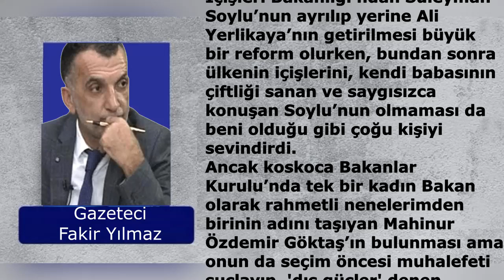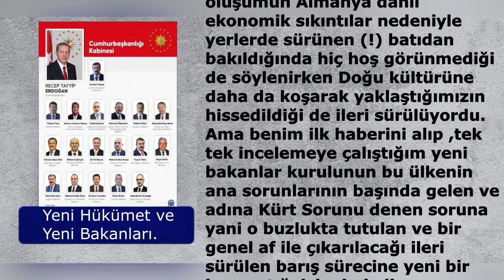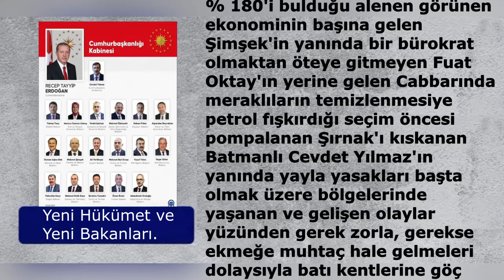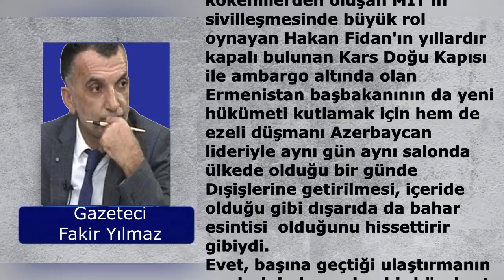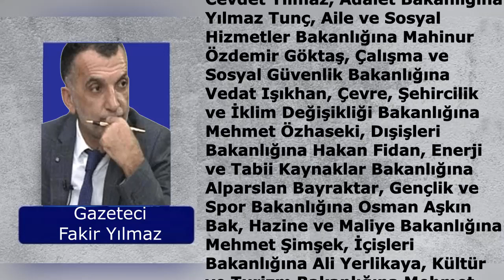GAZETECİ FAKİR YILMAZ YENİ HÜKÜMETİ VE BAKANLARI YORUMLADI..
35 Yıla yakındır hergün düşündüklerini 'YAZIYORSAM SEBEBİ VAR' adlı köşesinde yazan ve okurlarıyla paylaşan Gazeteci Fakir Yılmaz'ın son yazsını dinlemek için TIKla..

**Yeni Hükümet ve Yeni Bakanları..

21 yıl önce iktidara geldiğinde kendisine önce 2023 sonra 2053 ve 2071 vizyonu çizen Erdoğan, bu süre içinde başında olduğu devletin kurumlarına, kendi düşüncesine yakın bürokratları yerleştirip, adım adım geldiği 2023'ü de kazanıp, yeni bakanlar kurulu ile 2053'e yelken açarken bu ülkenin en güzelini hak ettiğine inanan bize düşen de, insani olarak kendisini ve ortaya koyduğu başarısını kutlamak ve başarılar dilemek olur….
İçişleri Bakanlığı’ndan Süleyman Soylu’nun ayrılıp yerine Ali Yerlikaya’nın getirilmesi büyük bir reform olurken, bundan sonra ülkenin içişlerini, kendi babasının çiftliği sanan ve saygısızca konuşan Soylu’nun olmaması da beni olduğu gibi çoğu kişiyi sevindirdi.
Ancak koskoca Bakanlar Kurulu’nda tek bir kadın Bakan olarak rahmetli nenelerimden birinin adını taşıyan Mahinur Özdemir Göktaş’ın bulunması ama onun da seçim öncesi muhalefeti suçlayıp, 'dış güçler' denen dışarıdan getirilmesi ilginçti.
Üstelik bu hanım efendinin kurulda tek kadın bakan olduğu gibi, hem türbanlı olması hem Aile ve Sosyal Hizmetler Bakanı olarak AB'ye üye olmak isteyen ancak doktorlarına, beyinlerine vize vermeyen batıya karşı ülkenin aile yapısının kapalı bir kadın figürü ile temsili ayrı bir konu olsa da buna da saygı göstermekten öteye geçmek haddimiz değil.
Ayrıca Bakanlar Kurulu’nda hiç başka kadın bakan olmadığı gibi Turizm Bakanlığını temsil eden bir kadın da yok.
Her ne kadar bu durumun günümüz Türkiye’sinde bu oluşumun Almanya dahil ekonomik sıkıntılar nedeniyle yerlerde sürünen (!) batıdan bakıldığında hiç hoş görünmediği de söylenirken Doğu kültürüne daha da koşarak yaklaştığımızın hissedildiği de ileri sürülüyordu.
Ama benim ilk haberini alıp ,tek tek incelemeye çalıştığım yeni bakanlar kurulunun bu ülkenin ana sorunlarının başında gelen ve adına Kürt Sorunu denen soruna yani o buzlukta tutulan ve bir genel af ile çıkarılacağı ileri sürülen barış sürecine yeni bir kapı açtığı izlenimiydi.
% 180'i bulduğu alenen görünen ekonominin başına gelen Şimşek'in yanında bir bürokrat olmaktan öteye gitmeyen Fuat Oktay'ın yerine gelen Cabbarında meraklıların temizlenmesiyle petrol fışkırdığı seçim öncesi pompalanan Şırnak'ı kıskanan Batmanlı Cevdet Yılmaz'ın yanında yayla yasakları başta olmak üzere bölgelerinde yaşanan ve gelişen olaylar yüzünden gerek zorla, gerekse  ekmeğe muhtaç hale gelmeleri dolaysıyla batı kentlerine göç ettirilen Aşiretleri sosyalleştirip, resmi kayıt altına alarak dernekleştiren ve vali olduğu süre içinde Kürt konusuna ve kelimesine karşı çokta sert olmayan Ali Yerlikaya'nın Soylu'nun açtığı yaraları kapatması için bu göreve getirilmesi sanki boşuna değildi.
Tabi Asker, Suriye'deki gibi Alevi kökenlilerden oluşan MİT'in sivilleşmesinde büyük rol oynayan Hakan Fidan'ın yıllardır kapalı bulunan Kars Doğu Kapısı ile ambargo altında olan Ermenistan başbakanının da yeni hükümeti kutlamak için hem de ezeli düşmanı Azerbaycan lideriyle aynı gün aynı salonda ülkede olduğu bir günde Dışişlerine getirilmesi, içeride olduğu gibi dışarıda da bahar esintisi  olduğunu hissettirir gibiydi.
Evet, başına geçtiği ulaştırmanın en derininden gelen bir bürokrat olduğunu öğrendiğimiz yeni yol ve alt yapı bakanı gibi çokta tanımadığımız ama karma eğitimin çokta önemli bir şey olmadığını belirten yeni eğitim bakanının yanında pandemideki başarısı ve sakinliği ile tanıdığımız eski sağlık bakanı ile birlikte kurulda yer alan Ardahan doğumlu ama bugüne dek bir Ardahanlı siyasi ile stk'sıyla bir fotoğrafı bulunmayan ama bakan olduğu için Kara Kuvvetleri Komutanlığı , Genelkurmay Başkanlığı görevlerindeki gibi bakan olunca Ardahanlı olduğu hatırlanan ve' sanallarda, hemşehrimiz' diye övünülen Bayburtlu yeni Savunma Bakanı ve diğerlerinin isimlerinin iç kamuoyunda olduğu gibi ekonomiye, dışarıya sanki güven verir gibiydiler..
Tabi ki bekleyip göreceğimiz, Cumhurbaşkanı Yardımcılığına Cevdet Yılmaz, Adalet Bakanlığına Yılmaz Tunç, Aile ve Sosyal Hizmetler Bakanlığına Mahinur Özdemir Göktaş, Çalışma ve Sosyal Güvenlik Bakanlığına Vedat Işıkhan, Çevre, Şehircilik ve İklim Değişikliği Bakanlığına Mehmet Özhaseki, Dışişleri Bakanlığına Hakan Fidan, Enerji ve Tabii Kaynaklar Bakanlığına Alparslan Bayraktar, Gençlik ve Spor Bakanlığına Osman Aşkın Bak, Hazine ve Maliye Bakanlığına Mehmet Şimşek, İçişleri Bakanlığına Ali Yerlikaya, Kültür ve Turizm Bakanlığına Mehmet Nuri Ersoy, Milli Eğitim Bakanlığına Yusuf Tekin, Milli Savunma Bakanlığına Yaşar Güler, Sağlık Bakanlığına Fahrettin Koca, Sanayii ve Teknoloji Bakanlığına Mehmet Fatih Kacır isimli yeni bakanlara ve onları atayan Erdoğan'a hayırlı olsun, başarılar deyip bekleyeceğiz.
Hem öyle böyle dense de 2023 seçimini kazandıkları için kutlarken, hem de yeni bakan ve milletvekillerine hayırlı olsun derken..